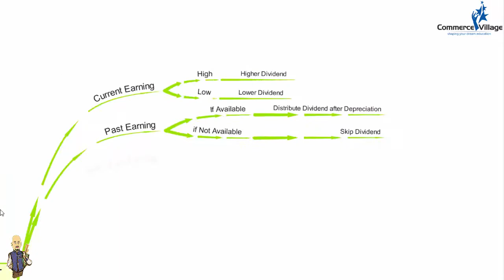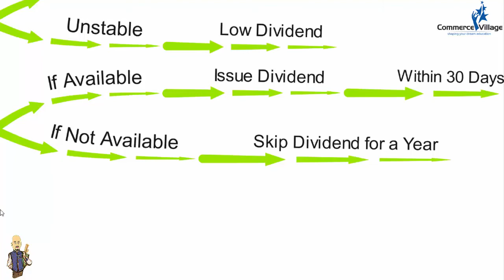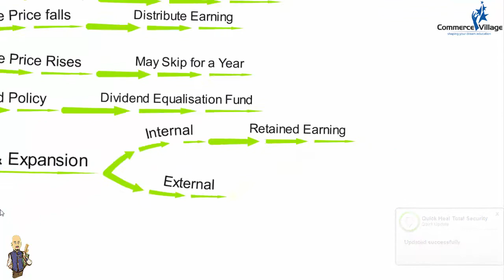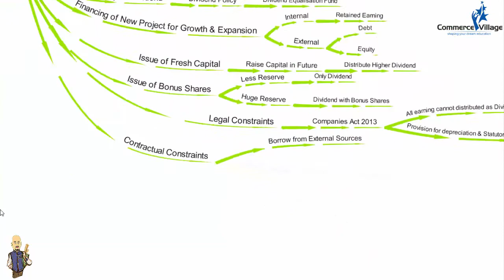Dividend Decision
FINANCIAL MANAGEMENT